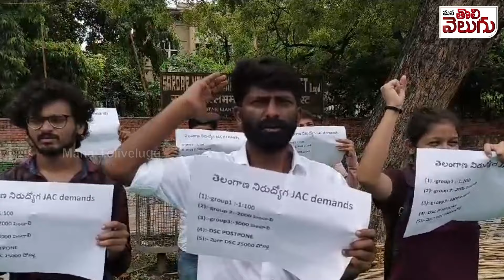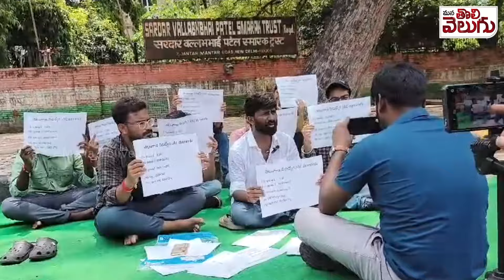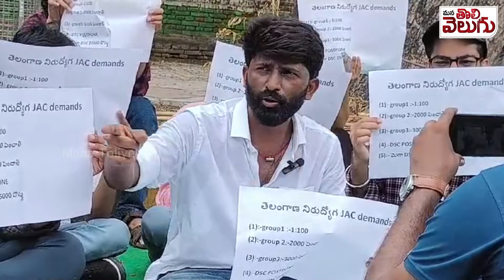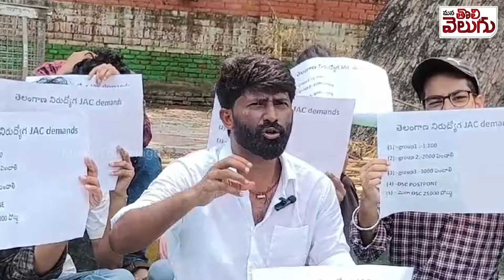నిరుద్యోగుల కోసం ఢిల్లీలో మోతిలాల్ ధర్నా! | Motilal Dharna At Jantar mantar @Delhi | ManaTolivelugu